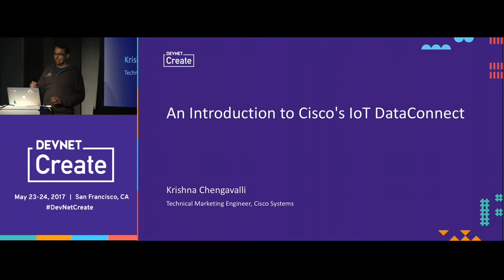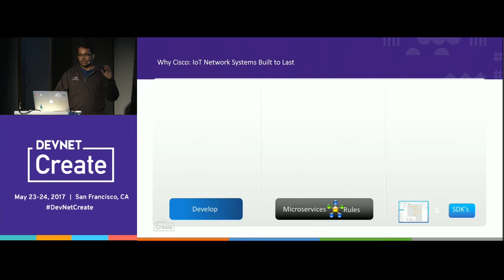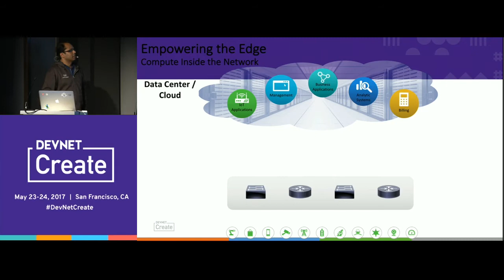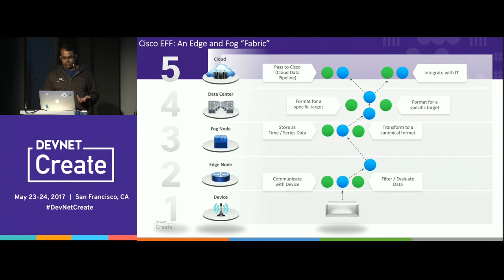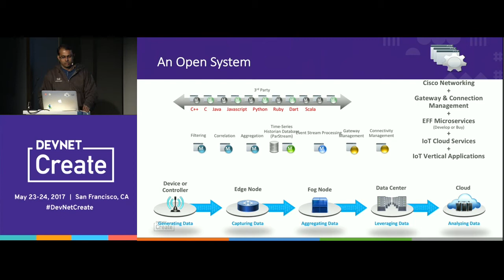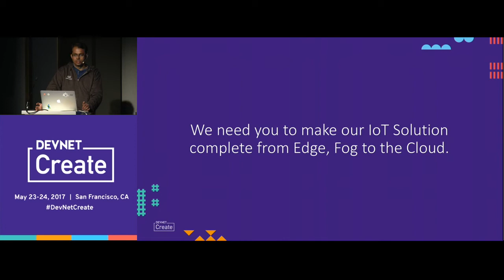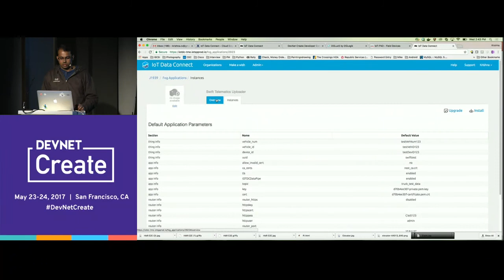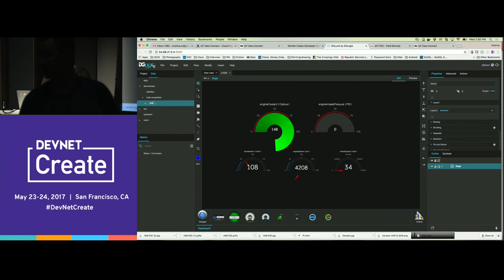An Introduction to Cisco's IoT DataConnect – Krishna Chengavalli (DevNet Create 2017)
Apps meet Things